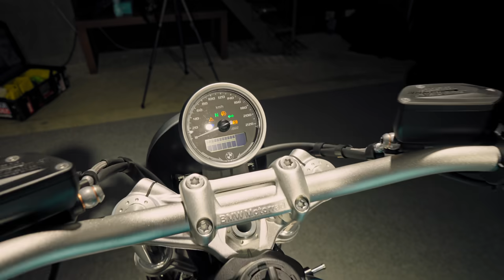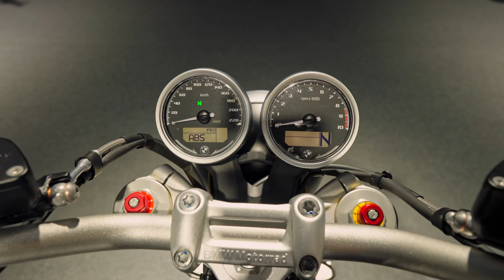พรีวิว BMW R nine T โฉม 2021 ทุกรุ่น เริ่ม 739,000บาท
0:00 intro
0:54 ลองคร่อม
3:45 R nine T Pure
11:04 R nine T std
12:40 R nine T Urban GS
13:57 R nine T Scrambler
14:44 R nine T Option 719
16:28 outro